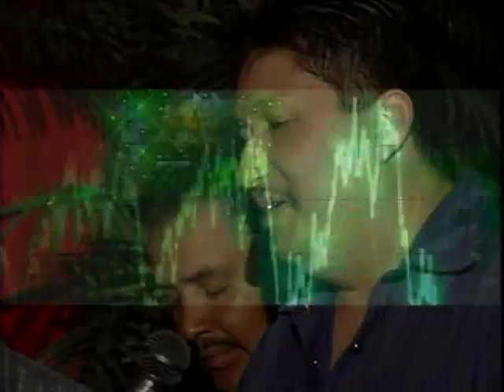LA SUPER!!!!BANDA CALIBRE DEFENDIENDO A CAPA Y ESPADA SU GENERO TECNO BA